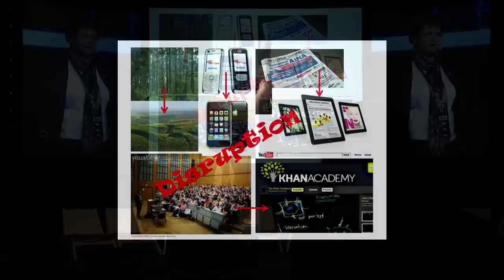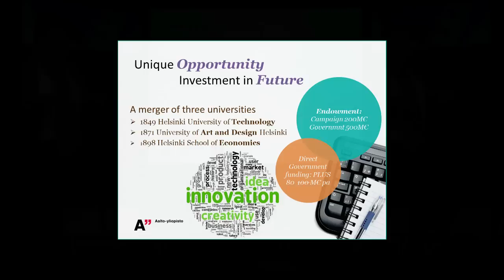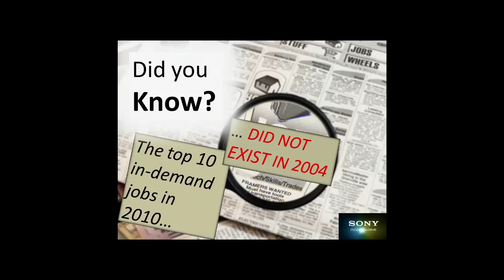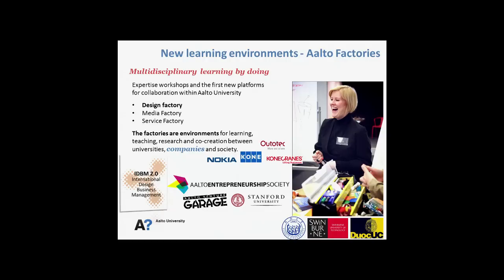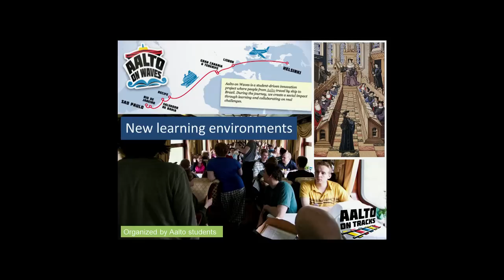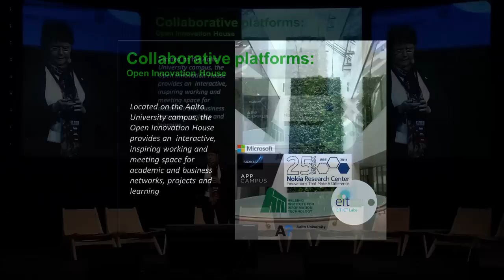Disrupting a hundred-year-old institution with Tuula Teeri (Aalto University) at Slush 2012